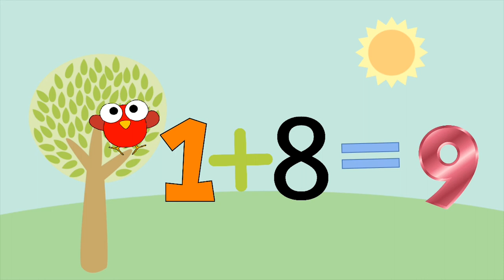Learning numbers🔢 with Mr.Croc🐊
It is time⏳ for learning numbers🔢 and collecting from one1️⃣ to ten1️⃣0️⃣
Are you, ready children🧒🏼👧🏻?
Mr.Corc 🐊will show you a wonderful🤩  way to learn numbers🔢
Follow mee🙋🏻‍♀️🙋🏻